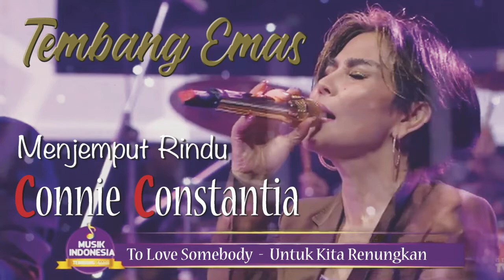Tips Menata Vocal dari Connie Constantia untuk Inten Amelia & Afifah Ifah'nda.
Connie Constantia memberikan tips menata vocal kepada Inten Amelia dan Afifah'nda
sebelum Konser Tembang Emas di TVRI.